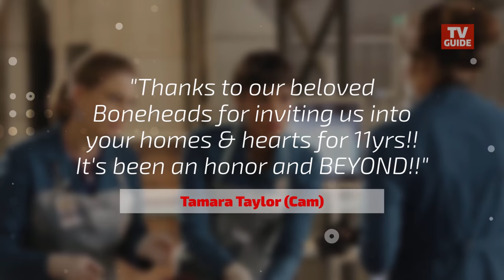David Boreanaz and Emily Deschanel Had a Mini Lovefest After Bones Finale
Plus more Bones stars say goodbye.